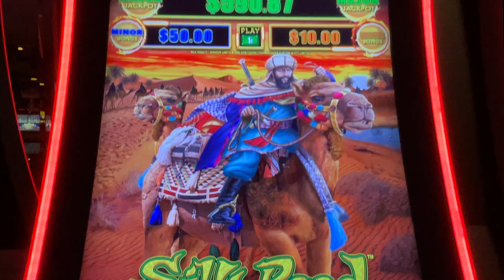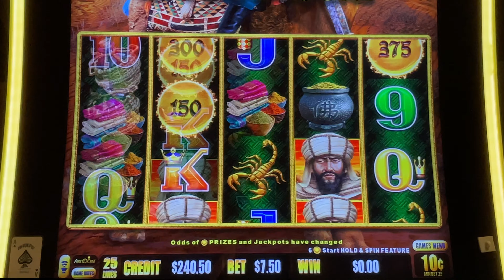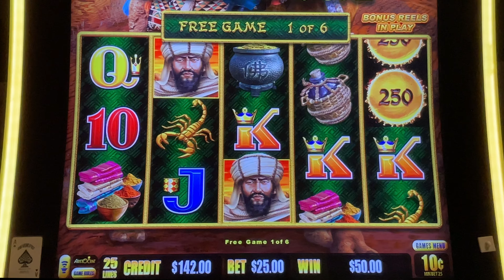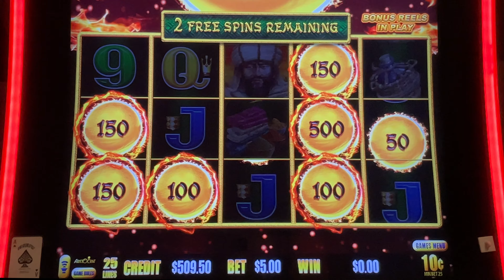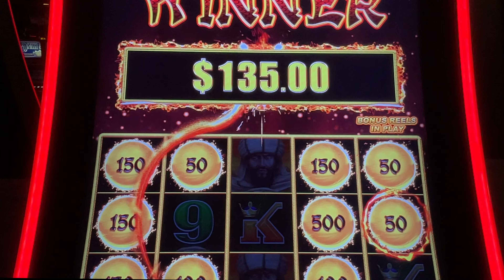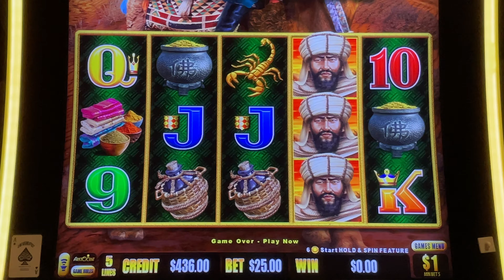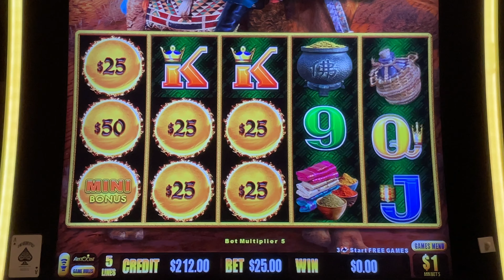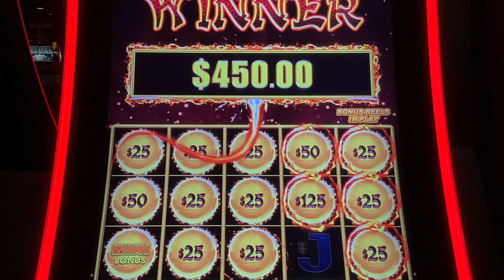UP TO $25 SPIN BONUS CRAZINESS WIN! Dragon Link Silk Road Slot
We play a session of Dragon Link Silk Road Slot and hit bonuses on up to $25 a spin!!! We had so many bonuses it was just insane in this action packed session! We want to have the most fun we can have!!! Yeah Buddy!

Any Package Mail to:
10040 W Cheyenne Ave Ste 160